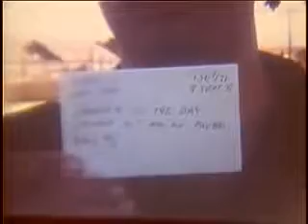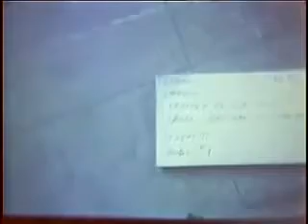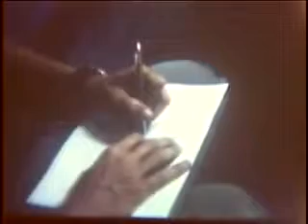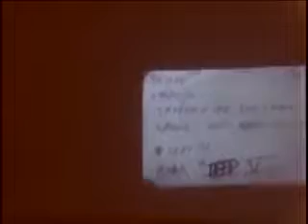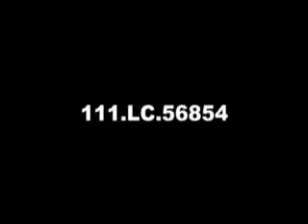Combat Activiites of the 1 501 BDE 101st Airborne Division: Fire Drop (1971)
The 501st Airborne Infantry Regiment is the first Airborne unit in the United States Military. It has been assigned to the 4th Brigade Combat Team (Airborne), 25th Infantry Division, U.S. Army,.

Combat Activiites of the 1-501 BDE 101st Airborne Division: Fire Drop (1971) Когда выходишь замуж за десантника - love story нужно обязательно.

COMBAT ACTIVITIES OF THE 1/501 BDE, 101ST ABN DIV (FIRE DROP); ETC - National Archives and Records Administration 1971 - ARC Identifier 34383 / Local Identifier 111-LC-56854 - Department of.